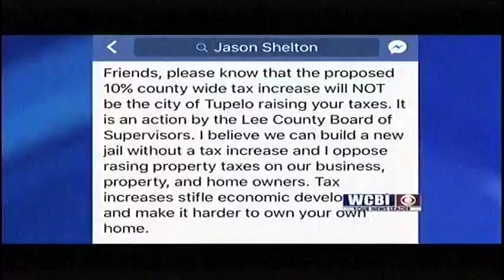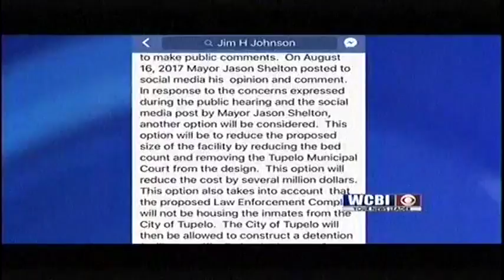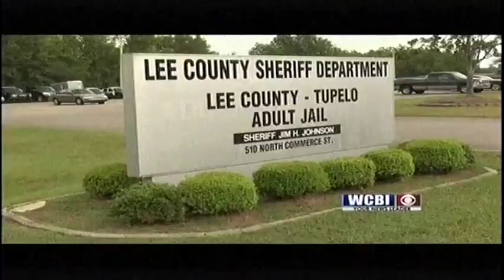Jail Debate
Tupelo's mayor is encouraging